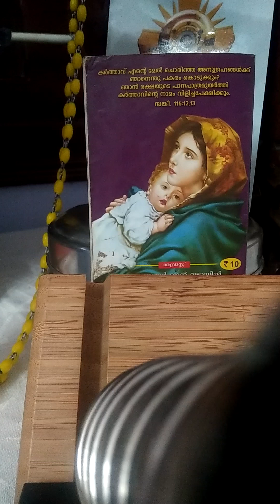Vavavo vavavo vavo ente Ponnunni Neeyurangunni....